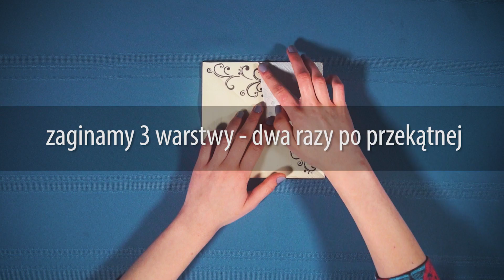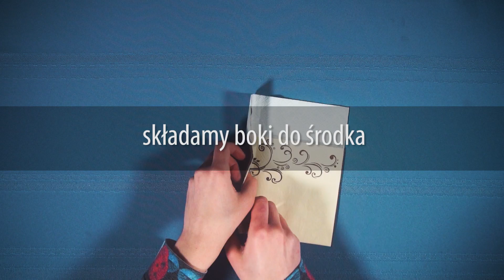Jak składać serwetki - najlepsze sposoby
Jak składać serwetki? Mamy dla was cztery najlepsze i najszybsze sposoby, by stworzyć z papierowych serwetek prawdziwe cuda. Dzięki naszej instrukcji zrobicie eleganckie opakowania na sztućce, które dodadzą szyku każdemu posiłkowi. Zobaczcie, jakie to proste!